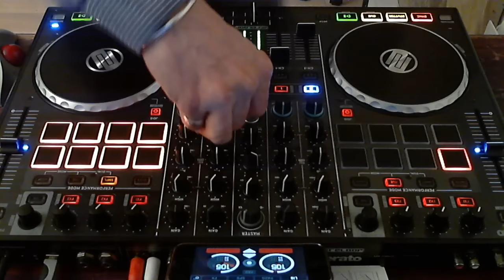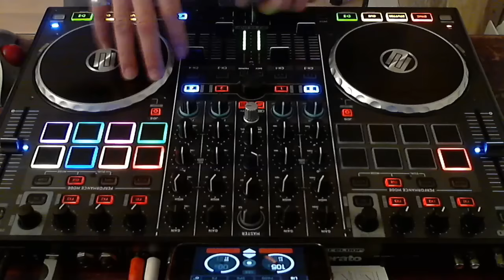Dj Micka - Dancehall Mix live 02 2017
Dancehall Mix Live @ 105BPM on Reloop TM8 and serato DJ
In Da Mix!!!

01:PAILLE - AN BRA'Y (Prod. by Dj Gil)
02:Busy Signal - Nah Use Dem (Remix By Guillermo) - Nefertiti Riddim [EXOTICREW] EXTENTED
03:Baby Cham - Man a Man (SNAP RIDDIM 2016 PROD DJ ACH)
04:Buju Banton - Champion (Tommy Driker remix)
05:Byronn & Dj-Jo° - Goutte Magic
06:Whyneed - Everything Good _ Instru By Bmad Prod
07:Def J - Riddim Bad DJ KNOX REFIX
08:Dj CosS Feat Macka Diamond - Play Tune (Radio Edit)
09:T-jy - Am Stram Gram ( DJ KNOX REFLEX)
10:Docteur Steeve Ft Tommy Driker - Dembow Position (Extended mix)
11:DJ Jo° & Agent Sasco (Assassin)_Mutant Brain_Remix
12:Mafio House x I-Octane - Babylon
13:I-Octane - Elastic Remix Dj Glad
14:Bamby X Jahyanai - Run Di Place
15:Kalash - Taken RMX